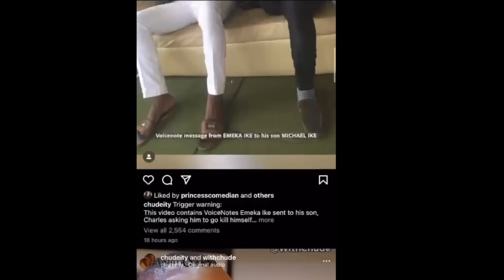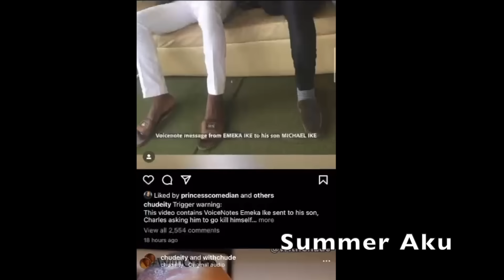Breakíng/Urgént:: Emeka Ike Comes For The Blood Of His Ex Wife And Their Son - Finally Gone Too Far